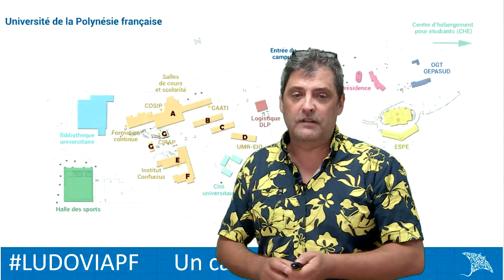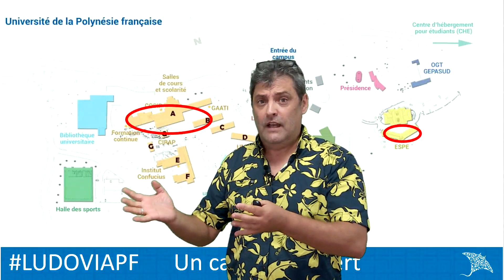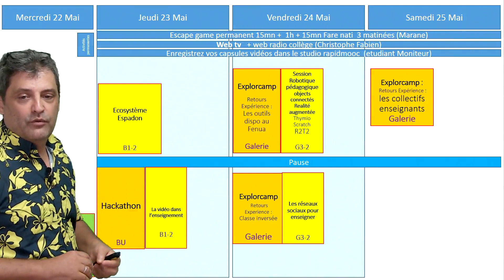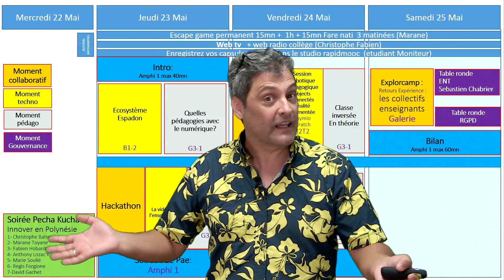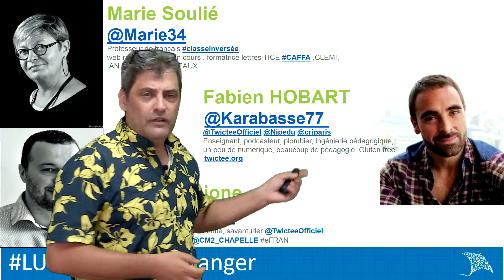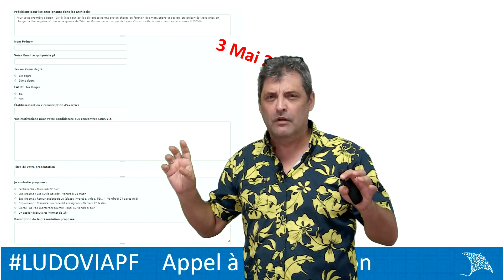1ere édition de Ludovia en Polynésie Française du 22 au 25 mai 2019